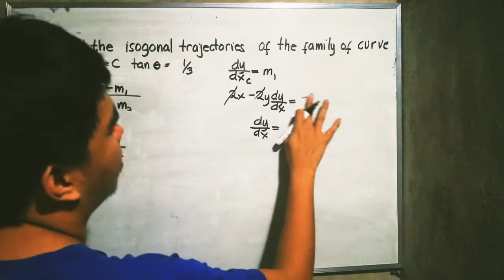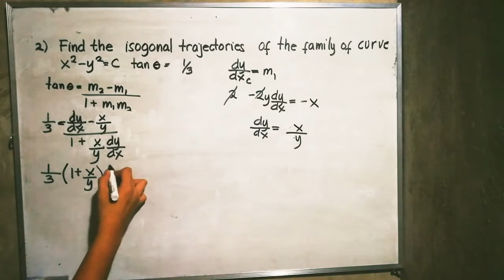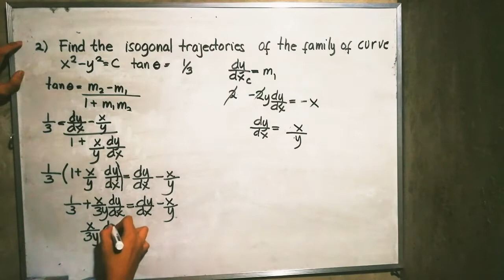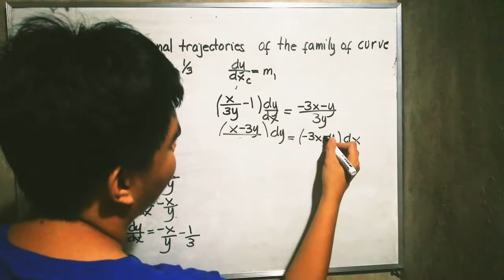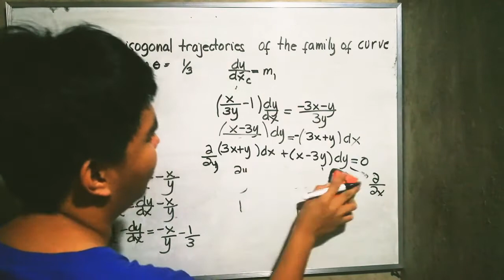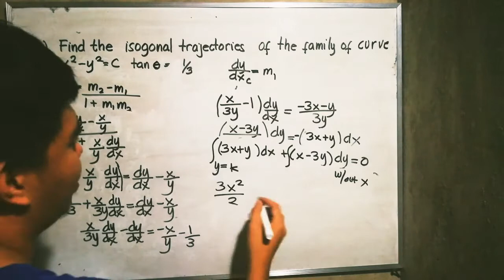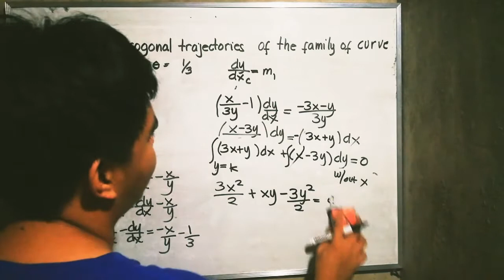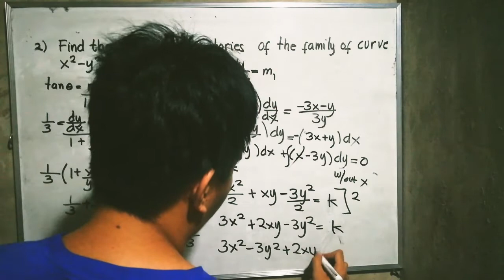ISOGONAL TRAJECTORIES FOR ENGLISH VIEWERS DIFFERENTIAL EQUATION PROBLEM 2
ISOGONAL TRAJECTORIES DIFFERENTIAL EQUATION PART 2